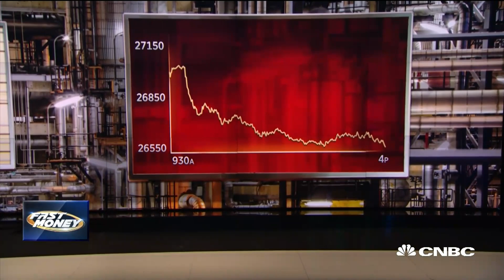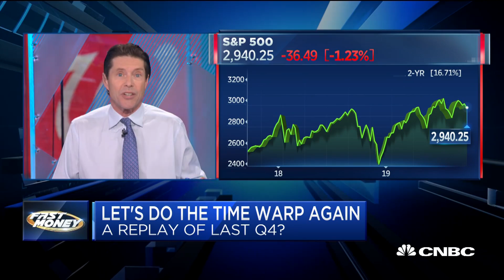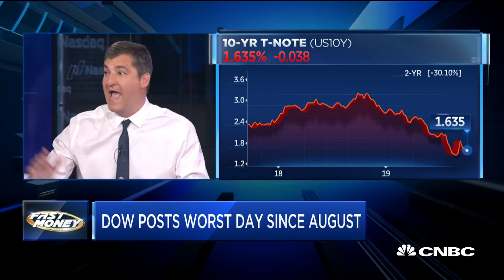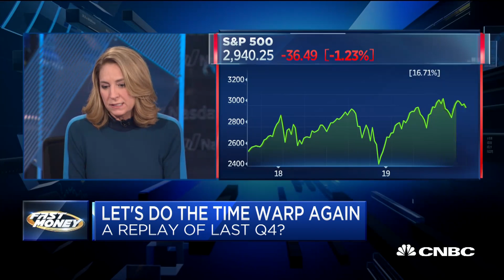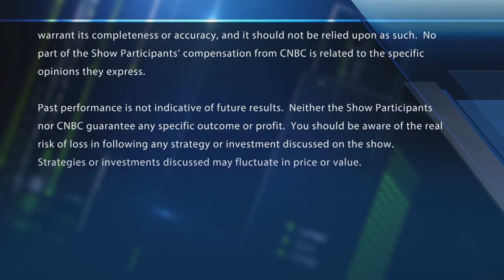Manufacturing meltdown hits stocks, will Q4 be a repeat of last year?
Are we headed for a repeat performance of last year's fourth quarter? With CNBC's Melissa Lee and the Fast Money traders, Pete Najarian, Tim Seymour, Karen Finerman and Dan Nathan.